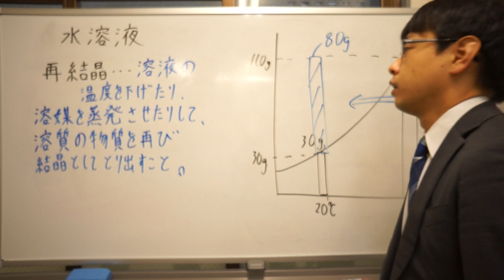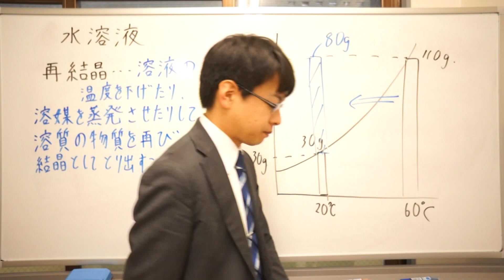再結晶とは 中１理科